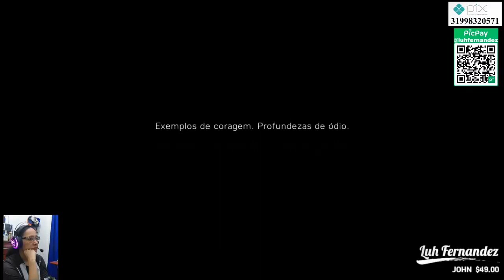Battlefield V | Jogo de tiro - Entre no maior conflito da humanidade com Segunda Guerra Mundial